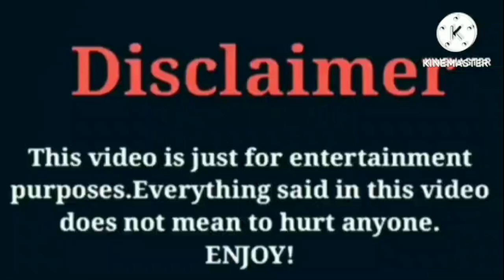Korporate Bidness VS Queen Khamyra | Lifestyle | Comparison | Interesting Facts